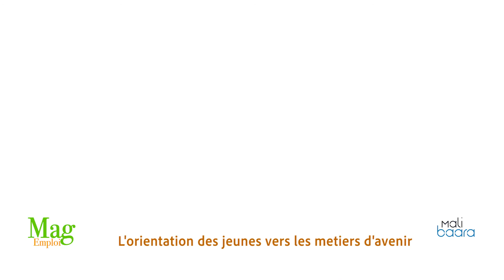MAG EMPLOI : l'orientation des jeunes vers les métiers d'avenir